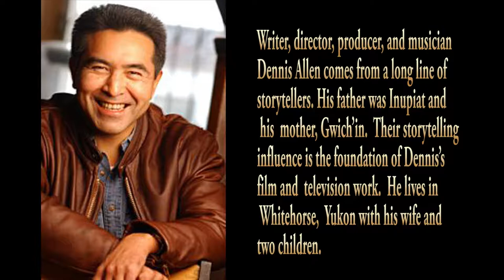Ledge Talks: The Knowledge Series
Dennis will speak on “The Art of Storytelling,” an art he wields with full use of all the tools, from thoughtful sensitivity to deadly sarcasm. Not surprisingly then, Allen describes himself as a pool shark, cat skinner, muskrat trapper, roughneck, grave digger and bluesman. He may even be all of those things; we know from his Take Two newspaper column that he and “Chubby,” his partner in many adventures, always tell the truth as they see it. However, he may be guilty of overlooking pertinent facts on occasion. Thus, we must add writer, director, and humorist to his list of trades.